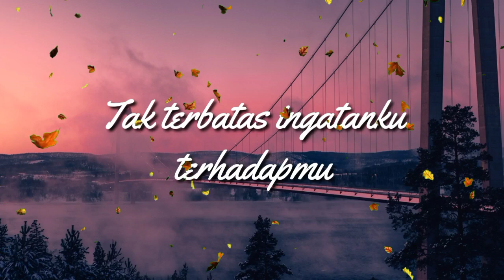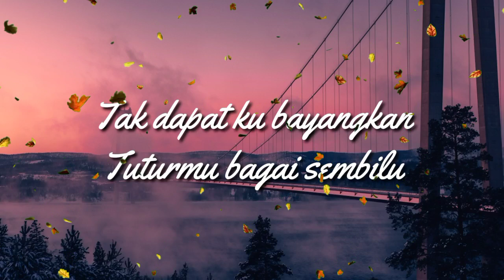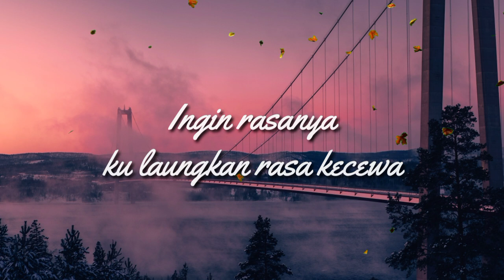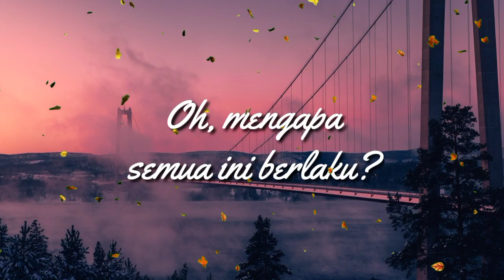Sembilu - Ella || Cover by Indah Yastami (Lirik)